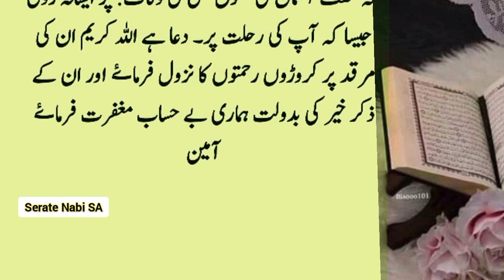Hazrat Nohh Alleh Sallam ki Wafat Ka Dernak Waqia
The incident of death of two Alaihissalam when Hazrat Noah Alaihissalam was martyred by the devotees